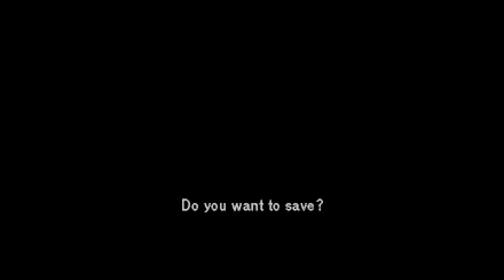Policenauts (Saturn): Part 15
Policenauts by Konami (1996).

Another adventure game by Kojima. After Snatcher, it was logical to try this out.